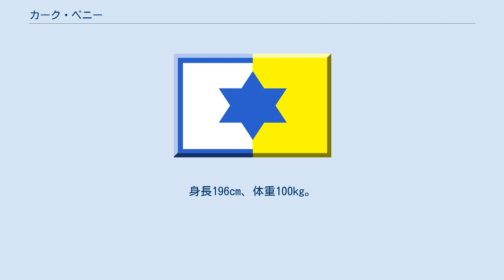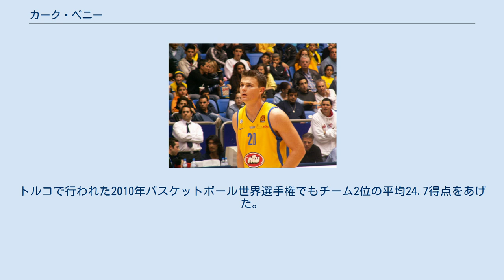カーク・ペニー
CBグラン・カナリアの選手
ニュージーランド・ブレイカーズの選手
カーク・サミュエル・ペニー（Kirk Samuel Penney、1980年11月23日 - ）は、ニュージーランドのプロバスケットボール選手。
オークランドノースショア市出身。
オーストラリア男子プロバスケットボールリーグNBLのニュージーランド・ブレイカーズ所属。
 ウィスコンシン大学で1999年から2003年までプレーし、2000年のNCAAトーナメントではファイナル4に進出した。
3年次にはビッグ・テン・カンファレンスのファーストチームに選ばれた。
4年次には平均16.2得点、6.0リバウンド、3.1アシストをあげて、カンファレンスのファーストチームおよび、オールアメリカンに選ばれた。
 2003年のNBAドラフトでは指名されなかったが、ミネソタ・ティンバーウルブズからオファーを受けて、サマーリーグでプレーし、3ポイントシュートを50%成功させた。
 2003年11月3日、マイアミ・ヒートと10日間契約を結び、ショーン・マークスに次いでニュージーランド人として2人目のNBA選手となった。
しかし、その後ヒートから解雇され、リーガACBのCBグラン・カナリアでプレーした。
 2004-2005シーズン、NBAデベロップメント・リーグのアッシュビル・アルティチュードに所属し、42試合に出場して平均12.0得点、3.2リバウンド、1.4アシストをあげた。
2004年12月26日には、ロサンゼルス・クリッパーズに加入したが、4試合に出場した後、翌年1月3日に解雇された。
 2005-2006シーズンは、イスラエルのマッカビ・テルアビブでプレーし、3ポイントシュートを47.8%成功させた。
2005年10月のプレシーズンゲームで、マッカビがトロント・ラプターズに勝利した試合にも出場している。
マッカビはこの年ユーロリーグで決勝まで進出したが、PBC CSKAモスクワに敗れた。
 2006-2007シーズンは、リトアニア・バスケットボール・リーグのジャルギリス・カウナスでプレーした。
 2007年2月14日、ドイツのアルバ・ベルリンに加入した。
同年6月、ニュージーランドに戻り、ニュージーランド・ブレイカーズに加入した。
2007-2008シーズン、リーグ3位の平均24.8得点、4.8リバウンド、2.6アシスト、1.3スティールをあげた。
 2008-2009シーズンにはリーグトップの平均24.2得点、4.4リバウンド、2.8アシストをあげた。
 2010年1月21日、アデレード・サーティシクサーズ戦で自己ベストの49得点をあげた。
同年3月、NBAデベロップメント・リーグのスーフォールズ・スカイフォースに加入、ベイカーズフィールド・ジャム戦では40得点、8リバウンドをあげた。
9月28日にはサンアントニオ・スパーズと契約を結んだが、ヒューストン・ロケッツ戦で14分間出場し、9得点をあげただけで、10月11日には解雇された。
10月26日、ニュージーランド・ブレイカーズに復帰、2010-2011シーズン、平均20.0得点をあげた。
この年チームはNBLで初優勝した。
 2011年7月、リーガACBのバロンセスト・フエンラブラダと契約、この年平均14.4得点をあげた。
 2012年7月、ターキッシュ・バスケットボール・リーグのTED Ankara Kolejlilerと契約した。
 1999年に18歳でバスケットボールニュージーランド代表に入り、2000年のシドニーオリンピック、2004年のアテネオリンピックに出場した。
 バスケットボール世界選手権でも2002年大会で平均16.9得点、3ポイントシュートを45.5%成功させて、4位となる原動力になった。
また2006年大会では一時18点差をつけられていた、グループラウンドの日本戦で、決勝点となる3ポイントシュートを成功させた。
 その後も代表でプレーし、2009年バスケットボール男子オセアニア選手権では優勝した。
トルコで行われた2010年バスケットボール世界...